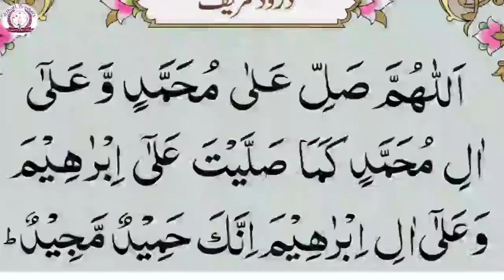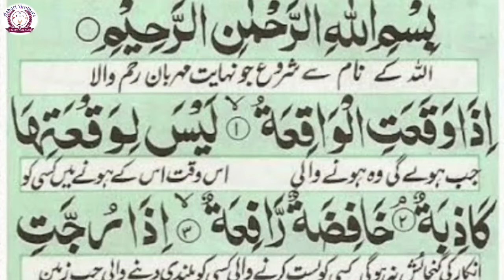pese me barkat q nahi hoti? ek bar yeh kaam karke dekho her taraf se pesa ayega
rizq me barkat ka behtreen wazifa

#@Azhari brothers

aurado wazaif